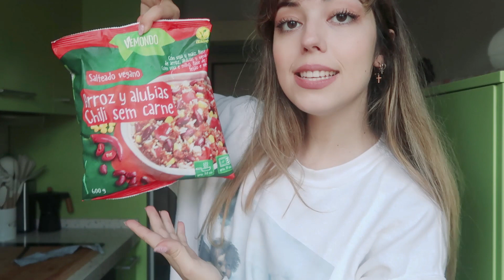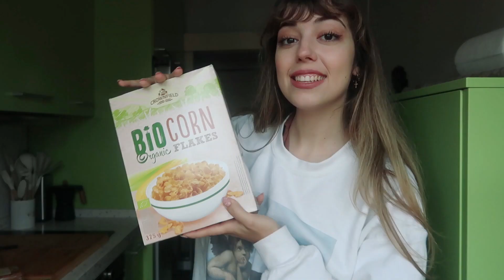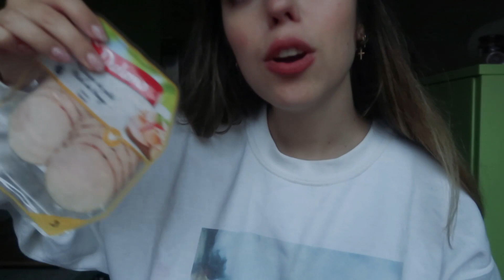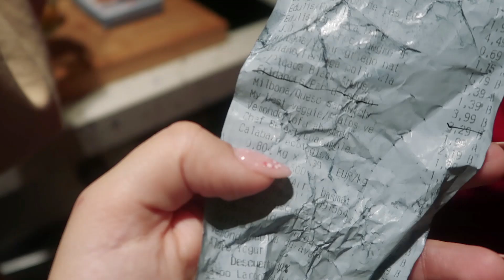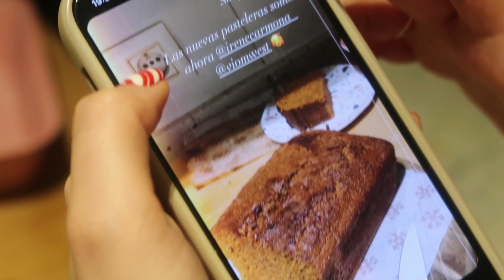VLOGMAS 16 🛒 l Compra saludable en Lidl (favs y 🎄 ) y receta del bizcocho de calabaza de Starbucks